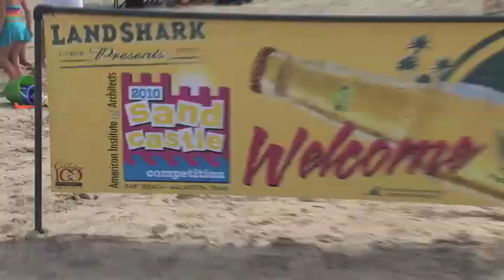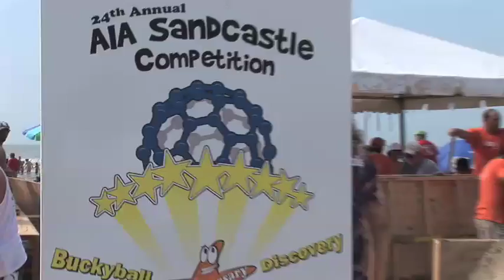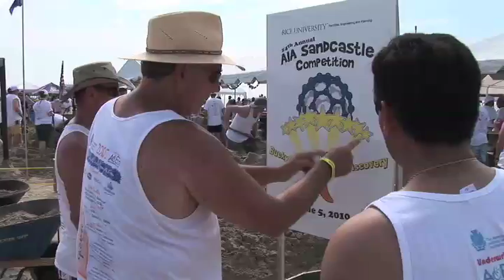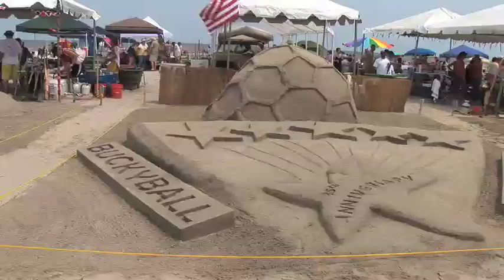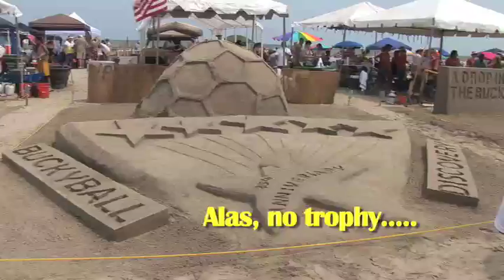Rice U's Entry in the 2010 Galveston Sand Castle Competition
Celebrating the 25th Anniversary of the discovery of the Bucky Ball, this year's entry took a team of F&E veterans and Nano folks to cobble together an unforgettable salute to the tiny.  It was a hoot.